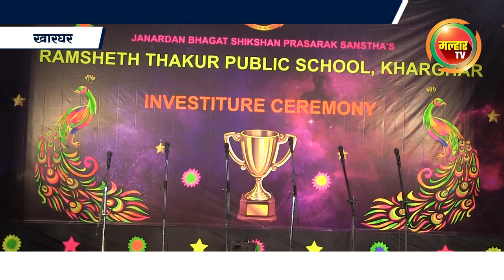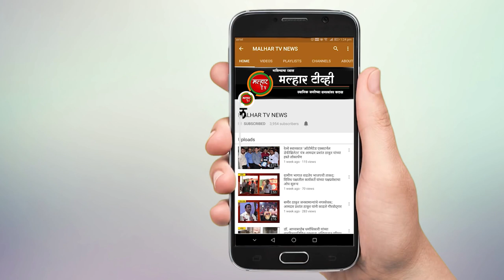खारघर येथील रामशेठ ठाकूर पब्लिक स्कूलचा दहावा स्थापना दिन उत्साहात साजरा !